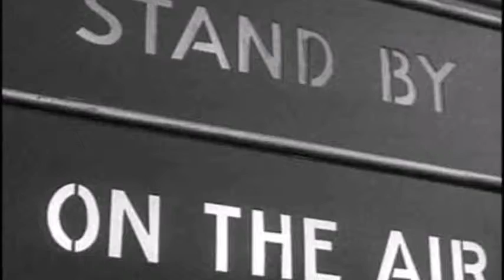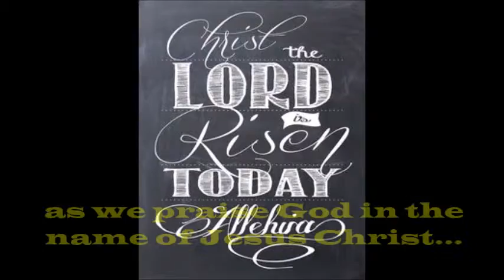Adjured to Sanctification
Sunday Worship Service: Sermon #56
* MIllions around the world watch YouTube inspirational videos!